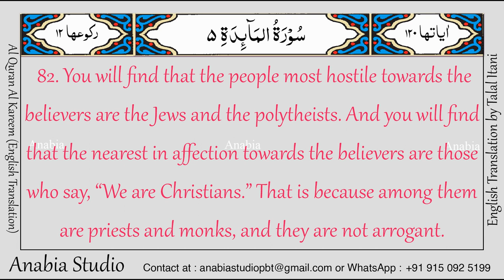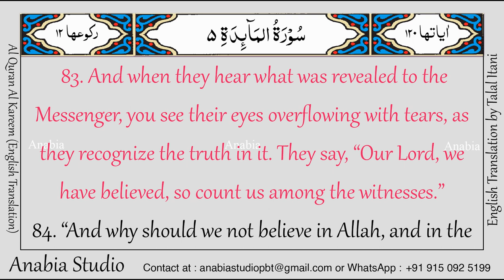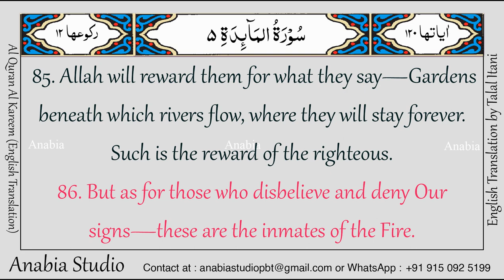KR 0314 English